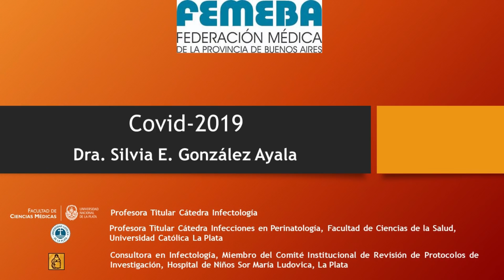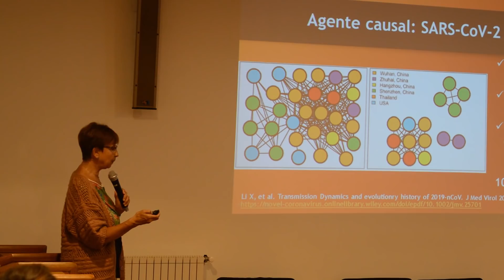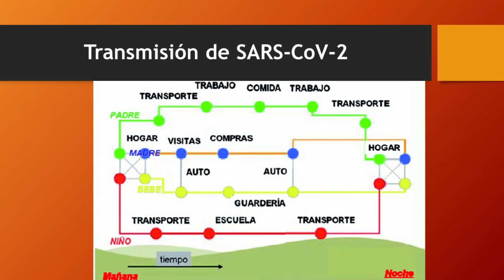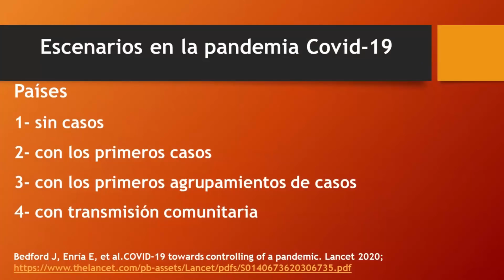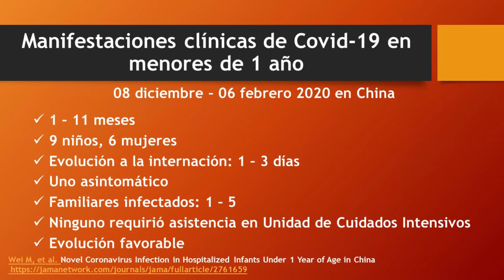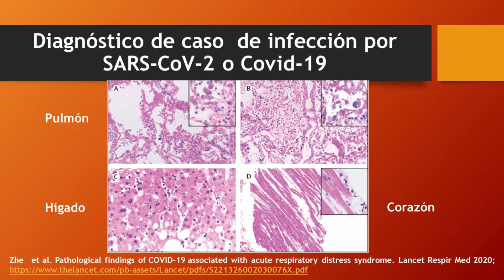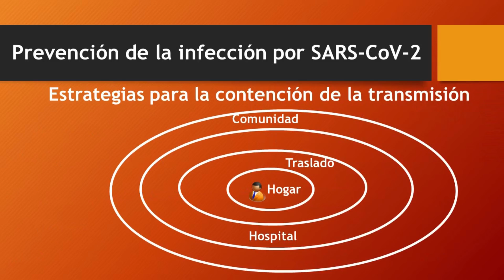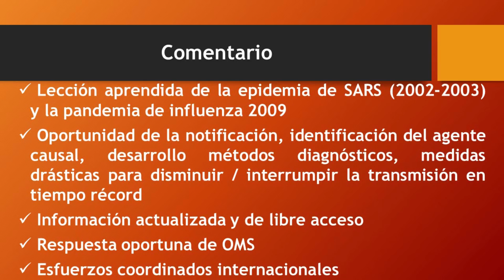Coronavirus: actualización al 17/03/2020 a cargo de la Dra. González Ayala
La titular de la cátedra de Infectología de la Facultad de Ciencias Médicas de la UNLP brindó una conferencia en FEMEBA informando acerca de los últimos avances respecto al covid-19